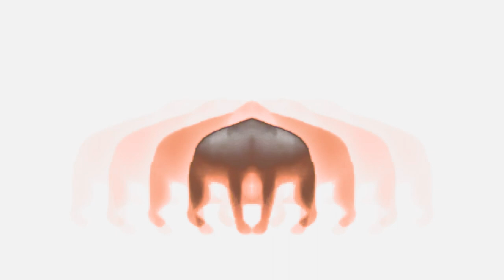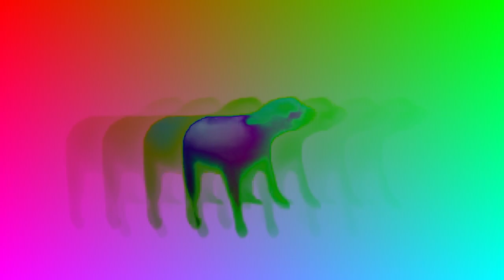Dog Dance till you're dead Effects - (P2E)